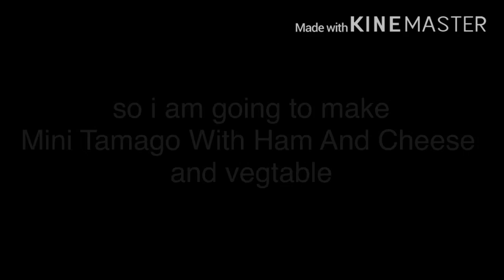How To Make Mini Tamago Burger (Masarap to promise!)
Hi guys in this video we will show u how to make mini Tamago burger

4 eggs
tomatoes
sweet ham
cheese
carrots
mayonaise
ketchup